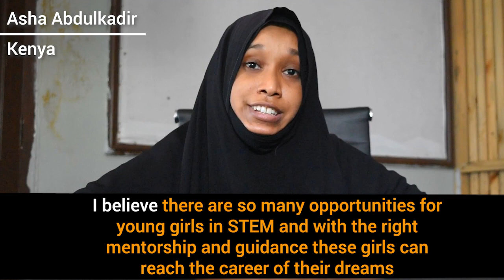Meet the 2019 TechWomen Emerging Leaders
Out of more than 3,000 applicants, 108 extraordinary women in STEM fields from Africa, Central and South Asia and the Middle East have been selected to come to the United States to take part in TechWomen, a professional exchange program launched in 2011 by the U.S. Department of State’s Bureau of Educational and Cultural Affairs (ECA).

Follow TechWomen!